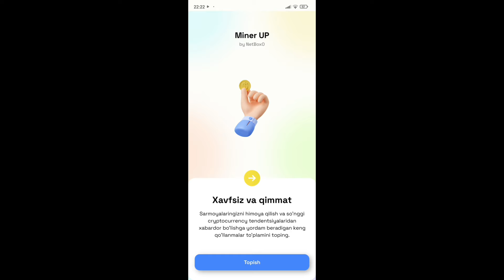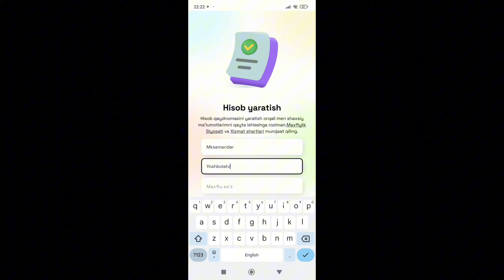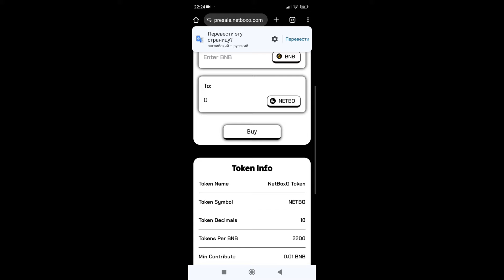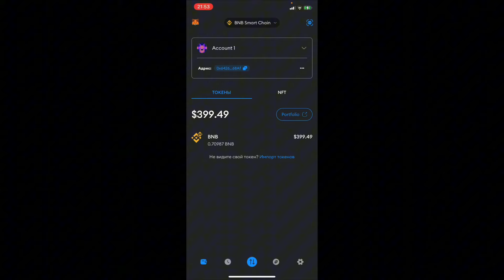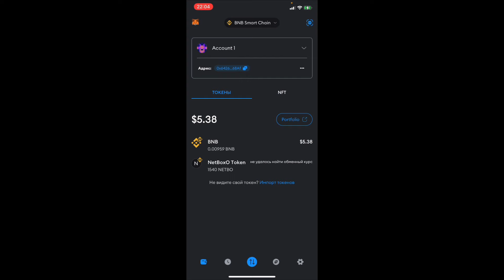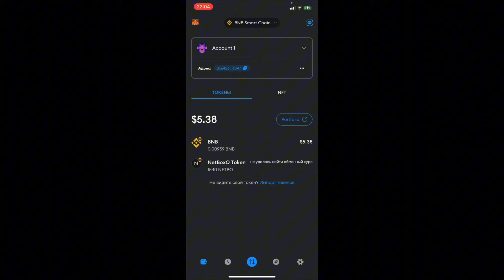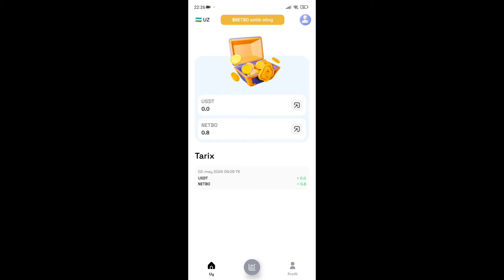Internetda mayning orqaliy daromad qilish // miner up loyihasi abzor //PreSale loyihasida qatnashing